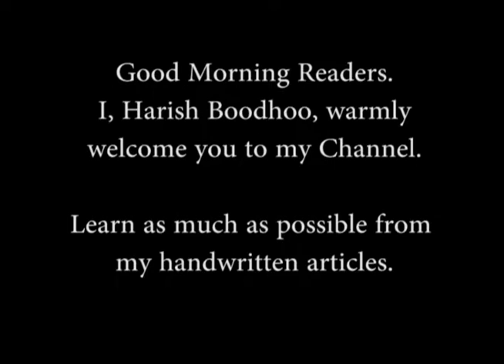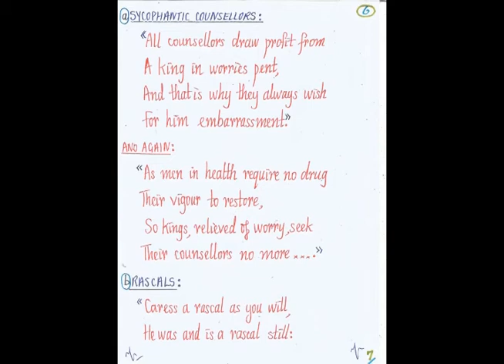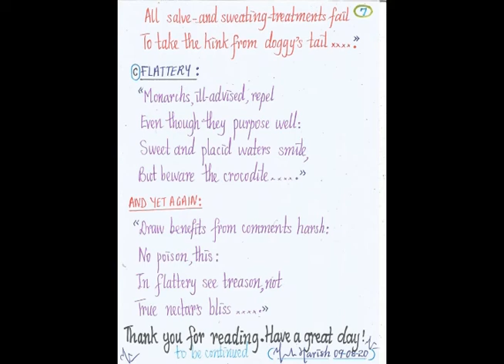In times of looming danger, Unite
In this article:
With the MV Wakashio disaster, it is but cheap politics and vultures’ instincts, to attack for political gains.
Condemn the vulture politicking.
5 paragraphs from the Panchatantra.